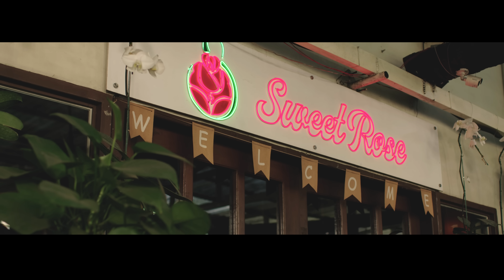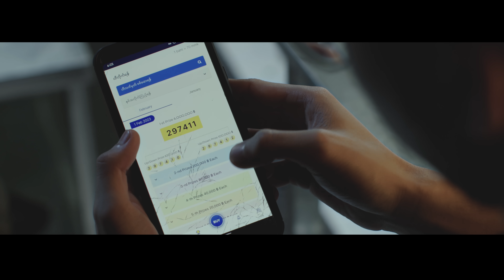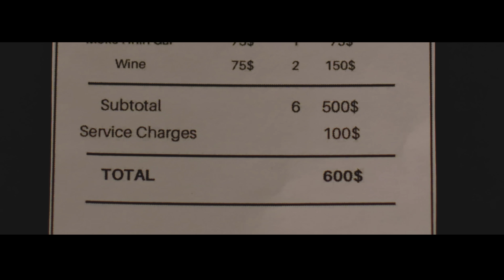Fine Dinning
Hello hi , been to a fine dinning ?
(this is not from key and peele )